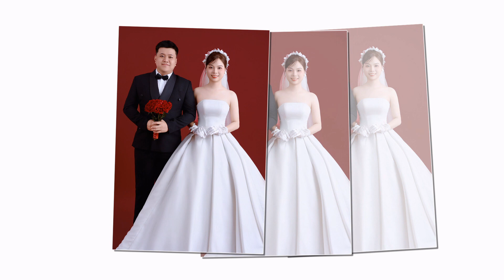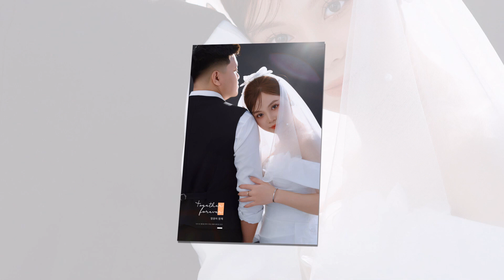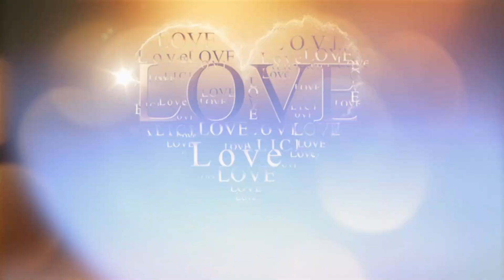Thanh Tu Hong Ngoc 02